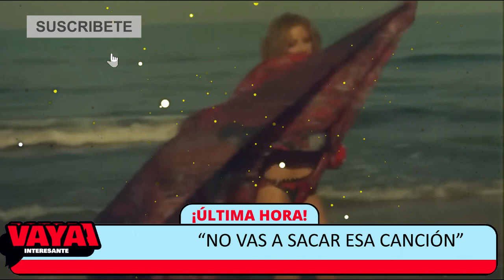SHAKIRA revela que intentaron CALLARLA